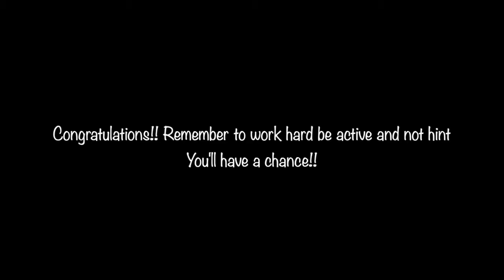HehKarma's promotion to Management Intern | DEVURE CAFE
Congrats!!

Stay cool!